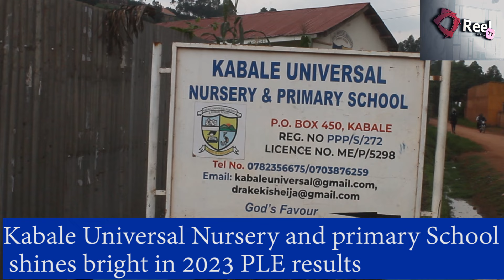Kabale Universal Nursery and primary school excels in 2023 PLE Results